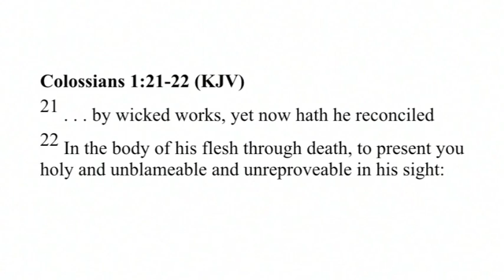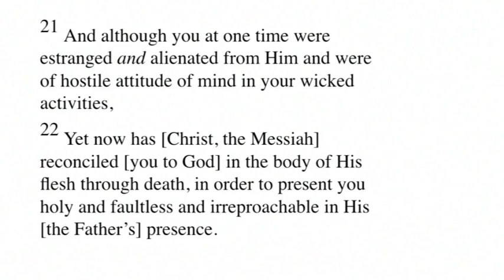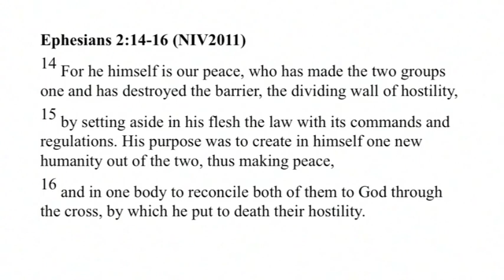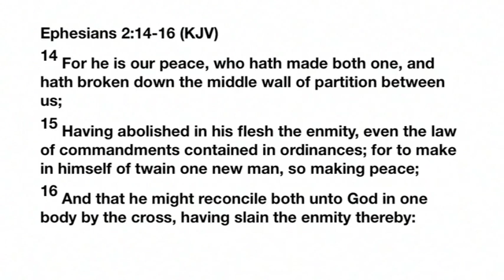GOD'S PROVISION FOR OUR DELIVERANCE PART 2 BY GBILE AKANNI